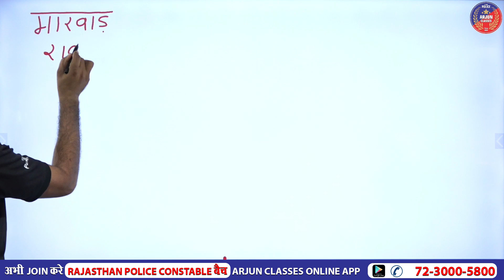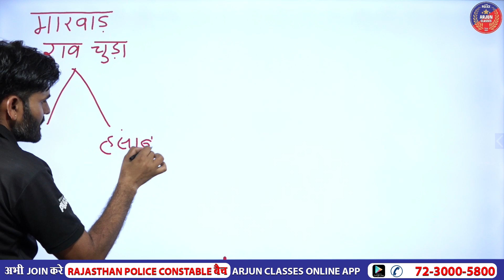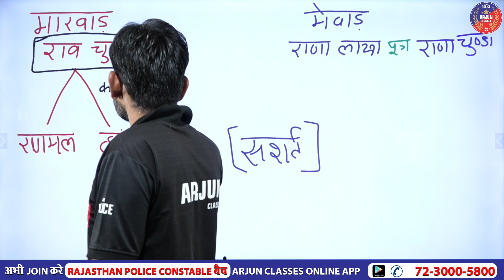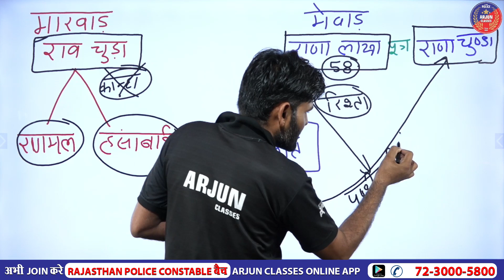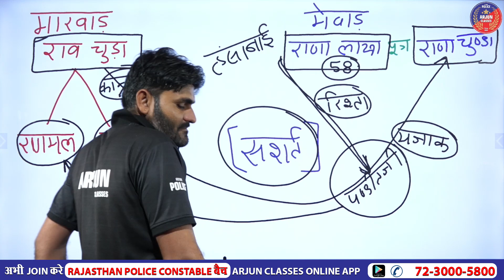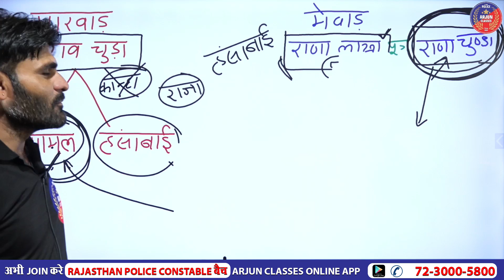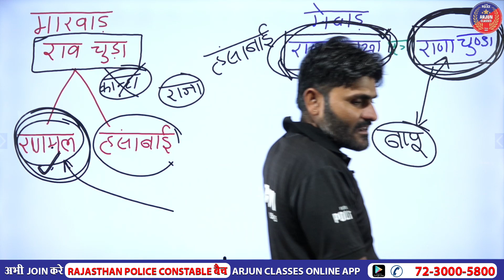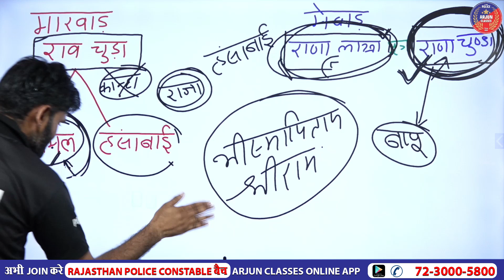राणा लाखा का वृद्धावस्था में विवाह | पुत्र का नारियल पिता को सौंपा | जनिये इतिहास मोहन सिंह सर से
आधुनिक तकनीक के माध्यम से प्रतियोगी परीक्षाओं से जुड़ी अपनी तैयारी, रणनीति और शिक्षा को बेहतर बनाने के लिए "अर्जुन क्लासेज" ने अर्जुन क्लासेज यूट्यूब चैनल की शुरूआत की है। इस चैनल के जरिए हम विभिन्न परीक्षाओं की तैयारी से संबंधित वीडियो अपलोड कर रहे है जिससे आपकी तैयारी की रणनीति और बेहतर होगी।
धन्यवाद !

➤ KBC | कौन बनेगा कांस्टेबल ? राजस्थान पुलिस कांस्टेबल भर्ती | 2021-22